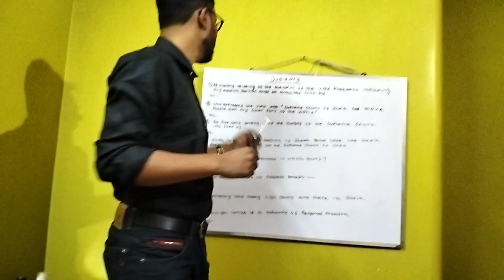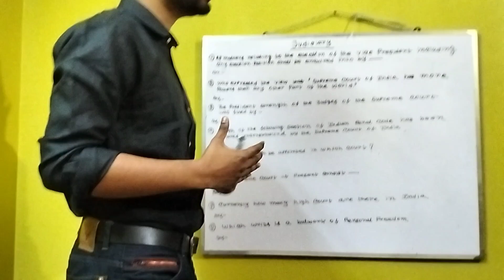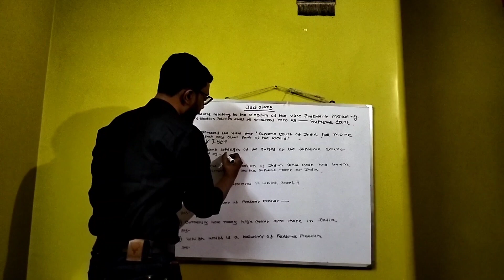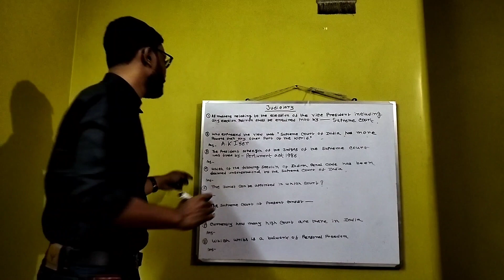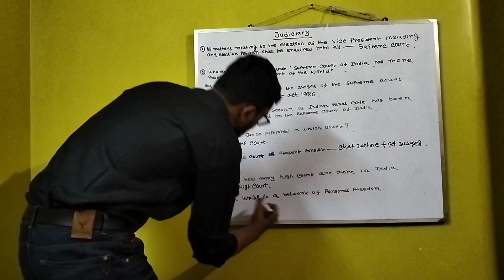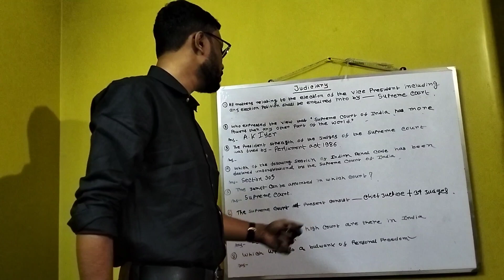polity wbcs wbpsc ssc railway